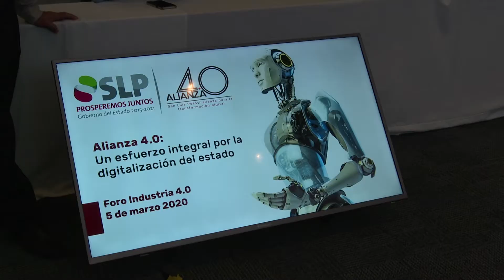SLP IMPULSA TRANSFORMACIÓN DIGITAL E INDUSTRIA 4.0